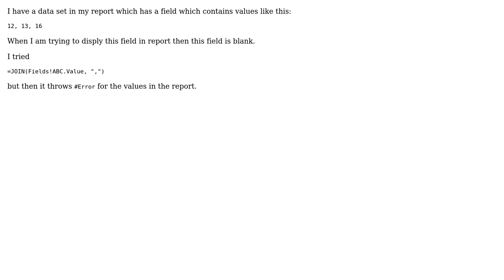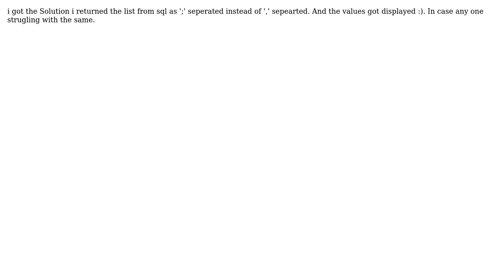SSRS text field return blank for comma separated values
With thanks & praise to God, and with thanks to the many people who have made this project possible! You are responsible for your own actions.